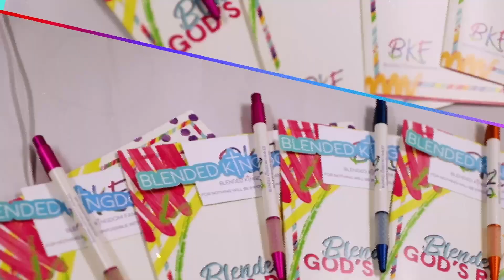How to save your Marriage in Crisis with Special Guest, Dr. David E. Clarke.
We are so excited to share this week's episode, "How to save your Marriage in Crisis" with Scott and Vanessa Martindale, and special guest, Dr. David E. Clarke. This podcast is for you if you feel your marriage is past saving, you are seeking resources to save your marriage, or you are entering a blended family and want to heal from past hurts.

Dr. David E. Clarke is a clinical psychologist, an author, a podcaster, and a popular speaker. He began his work in psychology in 1986, counseling all kinds of mental health situations, family and relationship issues, and more. He earned his Ph.D. at Western Conservative Baptist Seminary.

Dr. Clarke is, first and foremost, a follower of Christ. He and his wife, Sandy, have been married for 39 years, and have worked together in their ministry.  Sandy works with David with book orders, tough cases, and ministry. They have three daughters, one son, and four grandchildren.

In this podcast we discuss:
- Resources for marriages in crisis
- God’s plan for your marriage
- Best practices for saving your marriage
- Common misconceptions about marriage issues
- And more!

This podcast is available on all major podcast platforms! You can also find our podcast on our